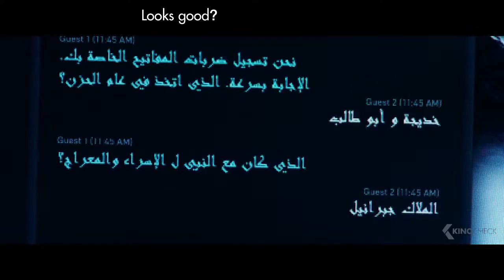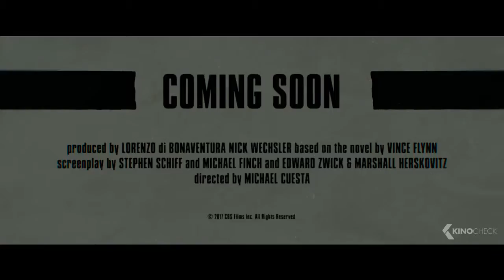AMERICAN ASSASSIN Trailer 2017